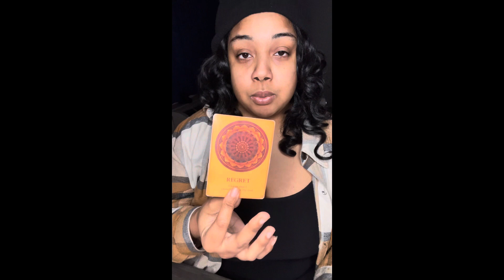A “friend” regrets choosing the wrong side 🤕 Your 2 REAL & RAW 👊🏾💥 firesign 🔥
Peace tribe 🙏🏾 ✨

$Thagoddessgalaxy1111